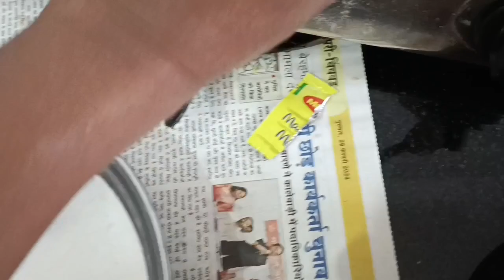लिफ्ट का बटन दबाना भूल गए ❤️🤣 Lift Ka Batan Dabana Bhool Gaye ❤️🤣